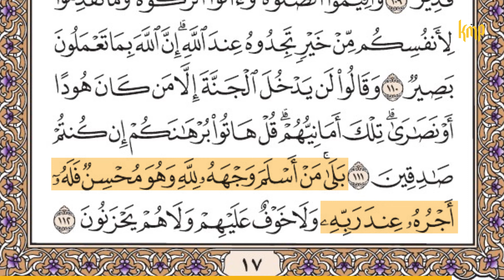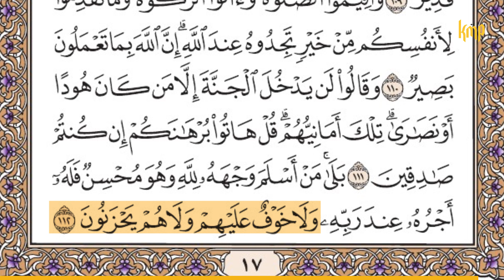SURAH AL-BAQARAH | JUZ 1 MUKA SURAT 17| BY USTAZ MUHAMMAD FIRDAUS (1 DAY, 1 PAGE)